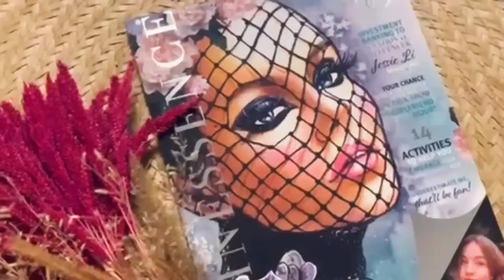S1Ep2 - The Girlfriend Hour® TV Segment with D&M plus Flower Garden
Welcome to the 2nd episode of the first season of "The Girlfriend Hour® TV"
It's time for a D&M! This segment is all about getting a peek behind the curtain on topics that so many can relate to, but for some reason, rarely get any airtime. I'm a true believer in sharing and helping others by providing a safe space for open dialogue. Let's be honest, there is comfort and solidarity in our shared experiences. So let's get to it!

We'd love to hear about your favourite 'a-ha' moments from this episode and how you're taking action and seizing the moment in your own life? and join in the discussion.

Know someone that could use a little Girlfriend Hour inspiration in their lives? Share the love!

Sign up to our newsletter for episode updates and keep an eye out for an invitation to future events and live audience filming.